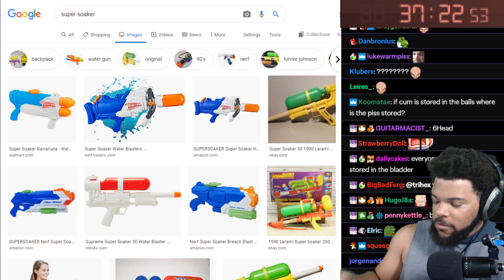The Male Anatomy (SCIENTISTS EXPOSED!) - SMM2 SUPER EXPERT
Playing some super expert levels from various endless runs.